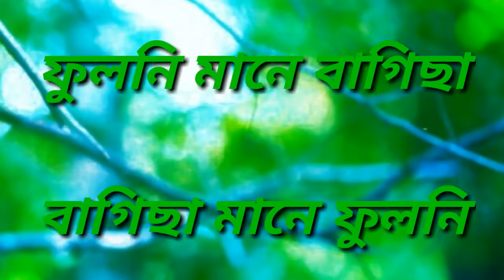ফুলনি মানে বাগিছা বাগিছা মানে ফুলনি //Menarul i islam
Fuloni mane bagisa.
bagisa mane fuloni.